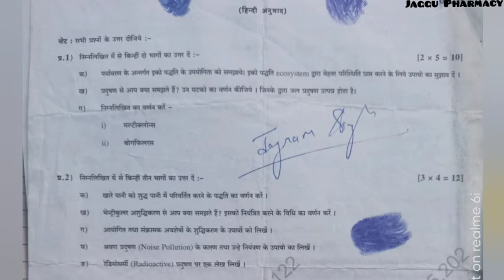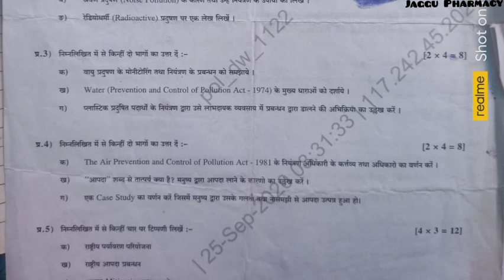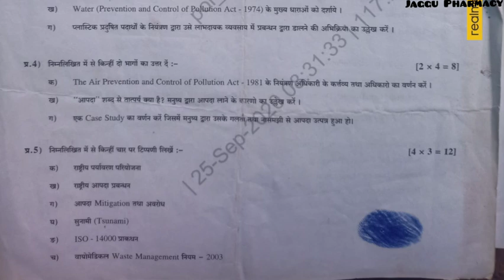EEDM D.Pharma-II Yr Previous Board Exam#Environmental_Education_Disaster_Management